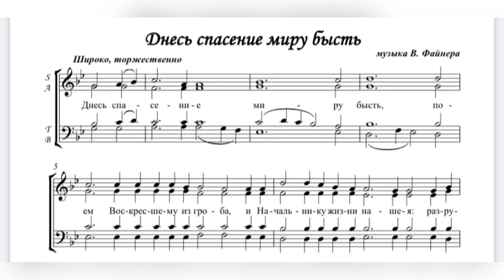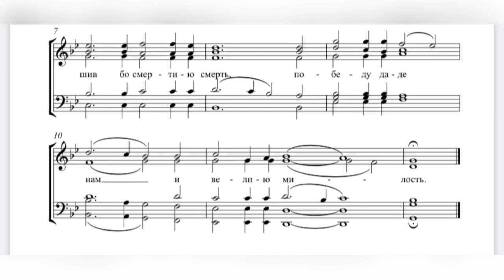В. Файнер Днесь спасения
Хор Свято-Покровского мужского монастыря г.Харькова
регент А. Щеглова